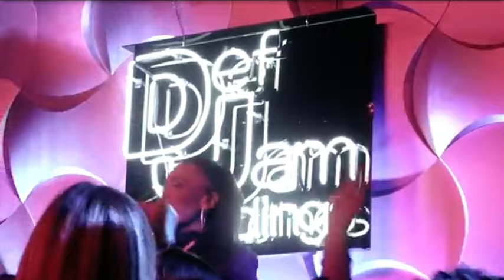Redman & Methodman ft. Nefertitti Avani - Alright (Nefertitti Hook & Verse only)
Nefertitti performs her verse featured on “Alright” follow Nefertitti Avani @nefertittiavani

Vocal Engineer: Kris Day of Daytonez Productions LLC

Writer/Singer/Performer/rapper: Nefertitti Avani

Producer: Dj Battlecat